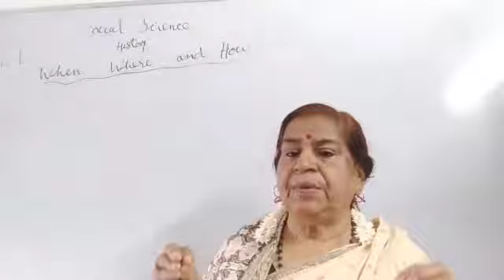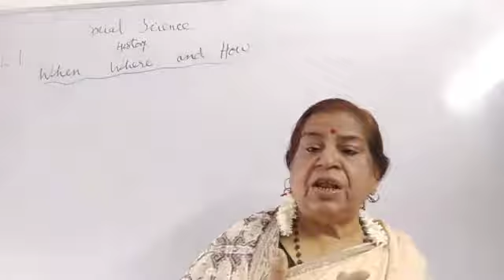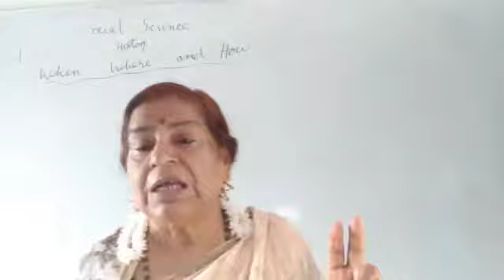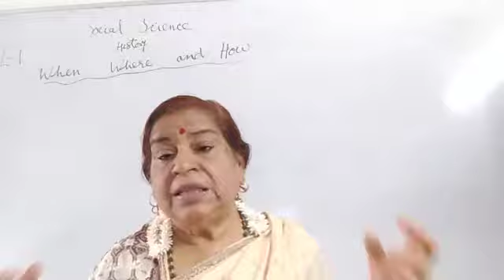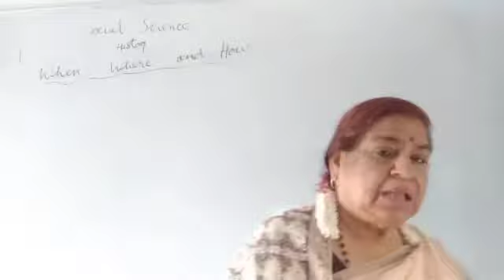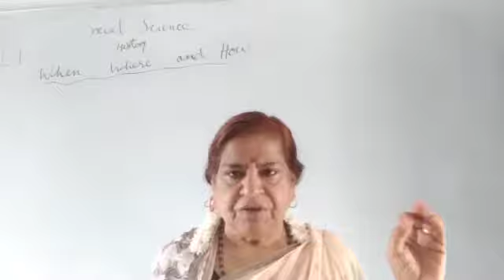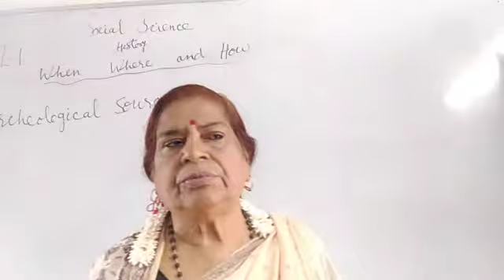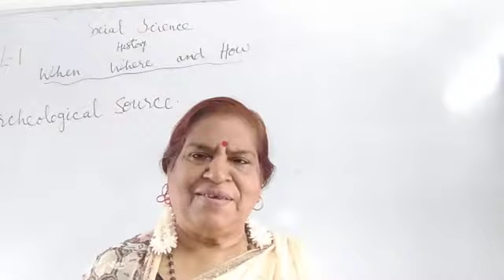CLASS VI CHAPTER NO 1 SUBJECT HISTROY